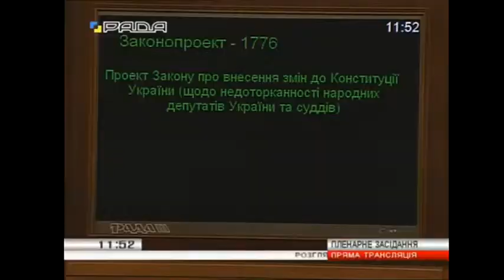В Об'єктиві: Част. 1 - Олег Мицик